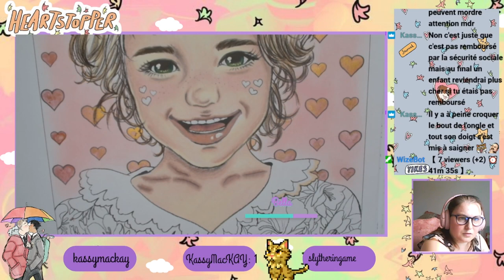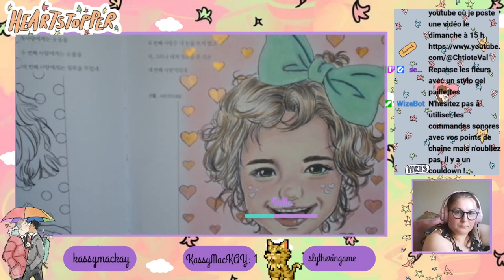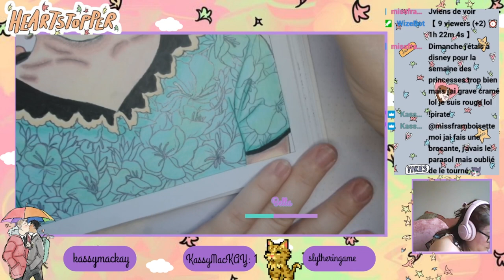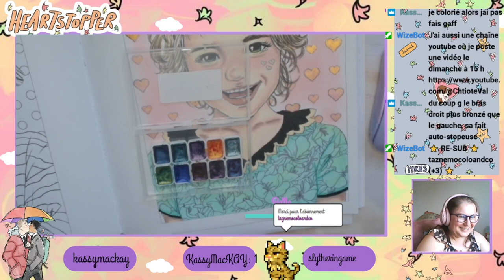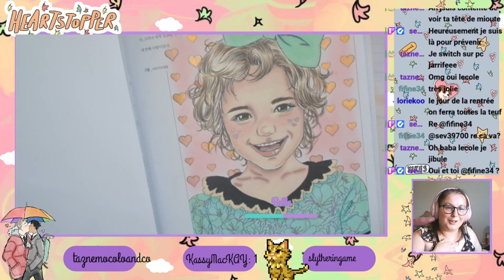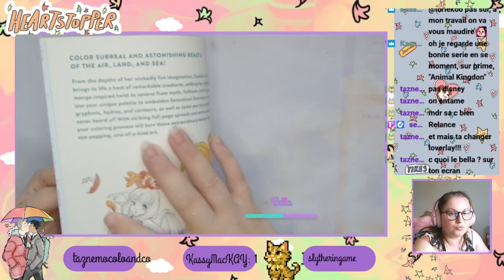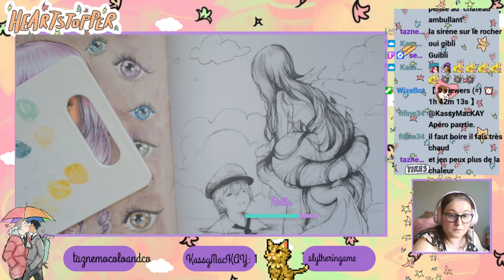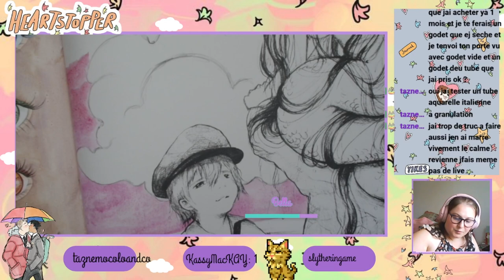Replay du 22 Août 2023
ʕ•̫͡•ʕ•̫͡•ʔ•̫͡•ʔ•̫͡•ʕ•̫͡•ʔ•̫͡•ʕ•̫͡•ʕ•̫͡•ʔ•̫͡•ʔ•̫͡•ʕ•̫͡•ʔ•̫͡•ʔ

Vinted : vbanb

Valérie 😘